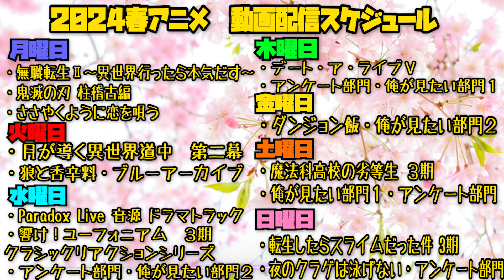夜のクラゲは泳げないの第3話を見た日本人の反応｜Jellyfish Can't Swim in the Night EP3 Reaction｜アニメリアクション｜同時視聴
ワカメちゃんを例に出したりもしたけど
ツユさんとかが近いのかな？

Jellyfish Can't Swim in the Night

【ほしい物リスト】ゴミ人間
…他になにかあれば随時追加予定

0:00 OPトーク-Talk-
1:04 リアクション-Reaction-
24:55感想・考察-Review-

〜For oversea〜
I watched 【Jellyfish Can't Swim in the Night】

©JELEE／「夜のクラゲは泳げない」製作委員会